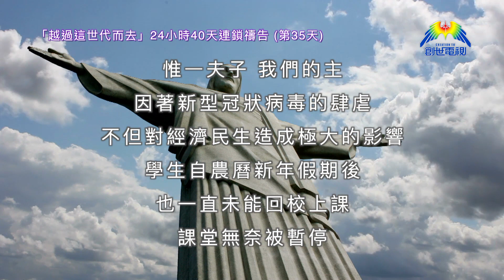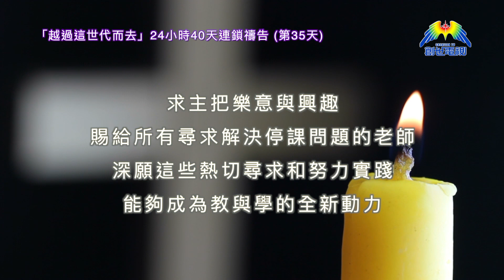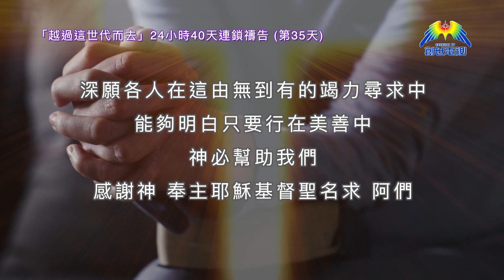「越過這世代而去」24小時40天連鎖禱告 第三十五天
你可以去到這連結登記你的代禱時間， 或

可以去到這連結下載（堵截新型冠狀病毒）《越過我們而去》祈禱手冊。

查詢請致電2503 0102